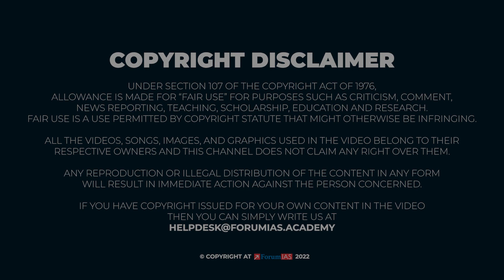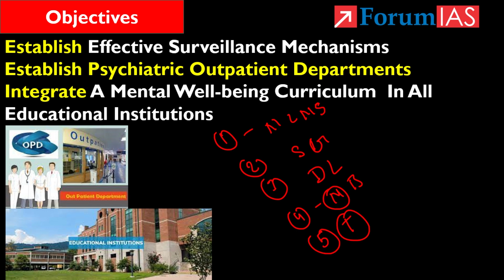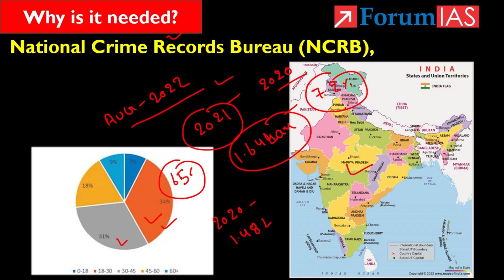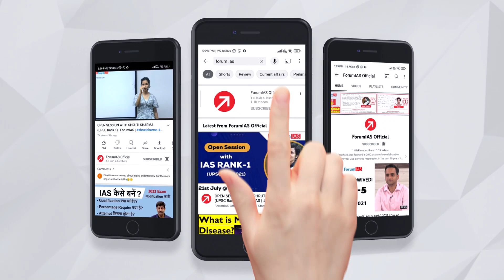National Suicide Prevention Strategy: Why is it needed? | News Simplified | Forum IAS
Recently, The Ministry Of Health And Family Welfare Unveiled The National Suicide Prevention Strategy. The First-of-its-kind Policy Formulated By The Government To Prevent Suicides As A Public Health Priority.

In this video, we will discuss the National Suicide Prevention Strategy

1. National Suicide Prevention Strategy:
2. Why is it needed?
3. Earlier Efforts in Suicide Prevention